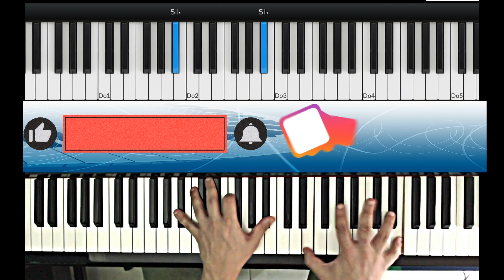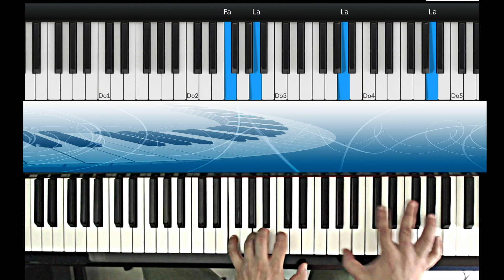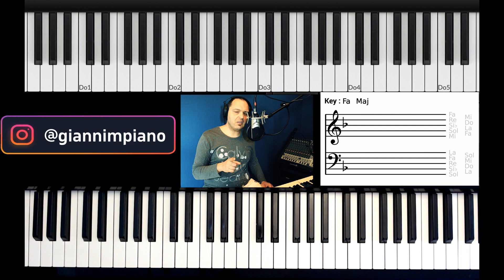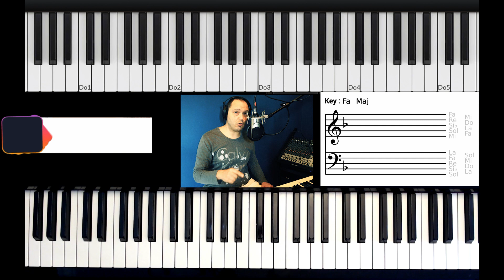Rose Rosse (Massimo Ranieri) - Tutorial per pianoforte by GianniM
Altro grande e storico successo della musica italiana di sempre, tutorial in tonalita' originale di Fa maggiore. Brano scritto da G.Bigazzi e T.Savio con E.Polito, ed interpretato da Massimo Ranieri, che ne ha fatto uno dei suoi piu' grandi cavalli di battaglia di sempre.

Seguimi Anche su Instagram come

SPARTITI DISPONIBILI : lista degli spartiti disponibili (dietro pagamento Paypal) dei miei arrangiamenti, in ordine puramente casuale:

1) Abbracciame (Andrea Sannino)
2) Mente-cuore (Nino D'Angelo)
3) Sabato pomeriggio (C. Baglioni)
4) Alleria (Pino Daniele)
5) La vita mia (A. Minghi)
6) Ci vorrebbe un amico (A. Venditti)
7) Un sabato italiano (S. Caputo)
8) L'elefante e la farfalla (M. Zarrillo)
9) Centro di gravità permanente (F.Battiato)
10) Celeste nostalgia (R. Cocciante)
11) Viceversa (F. Gabbani)
12) Tanta voglia di lei (Pooh)
13) Pigro (Pino Daniele)
14) Almeno tu nell'universo (Mia Martini)
15) La voce del silenzio (Versione M. Ranieri)
16) La vita e' adesso (C. Baglioni)
17) Questo piccolo grande amore (C.Baglioni)
18) Come vorrei (Ricchi e poveri)
19) Ancora (E.De Crescenzo)
20) Pierre (Pooh)
21) Storie di tutti i giorni (Riccardo Fogli)
22) Erba di casa mia (Massimo Ranieri)
23) Come vorrei (Ricchi e Poveri)

NOTE IMPORTANTI SUI MIEI SPARTITI:
Non si tratta di spartiti del solo accompagnamento o degli accordi, tutti gli spartiti sono completi di mano destra e sinistra per pianoforte, includendo ovvero la linea melodica armonizzata e combinata con la mia versione dell'arrangiamento (guarda il relativo video nel mio canale come riferimento).
Inoltre, tutti gli spartiti seguono la tonalità come eseguita nel video tutorial (o cover) di riferimento sul canale. Su richiesta posso anche riadattare la tonalità' dello spartito per una più' facile esecuzione o per un accompagnamento vocale nella propria tonalità.
Al momento sono in produzione altri spartiti tra quelli che più mi sono stati richiesti, pertanto la lista verrà' aggiornata di volta in volta.
Grazie